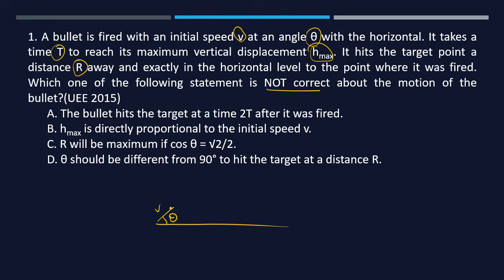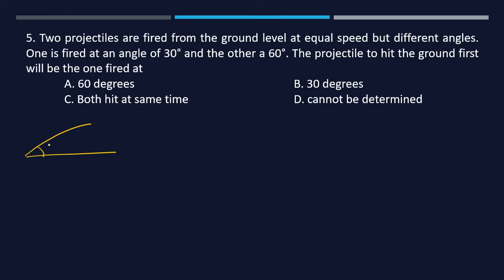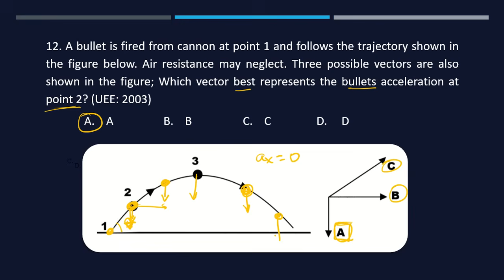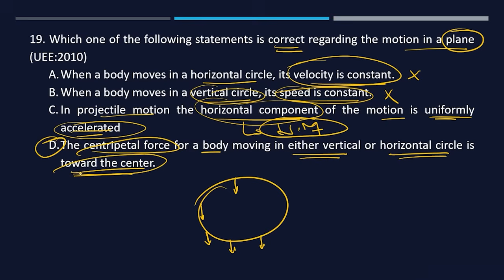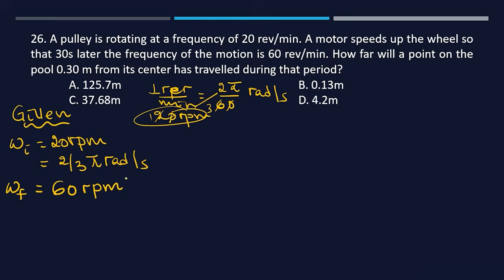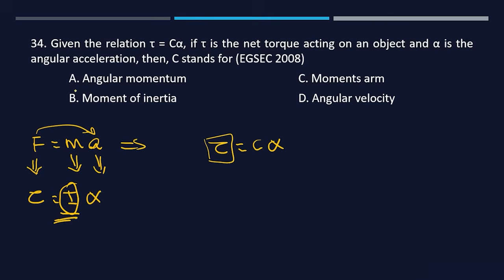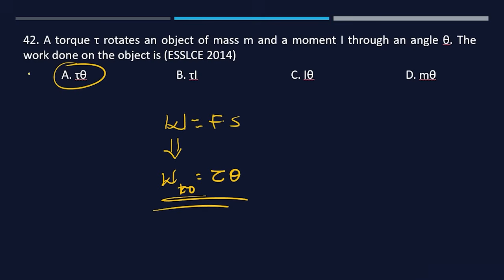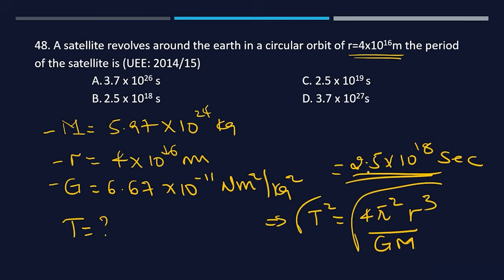UEE [2003 - 2016 ] on Grade 12 physics unit 2 Motion in Two Dimensions | ከሚያስገርም ማብራሪያ ጋር